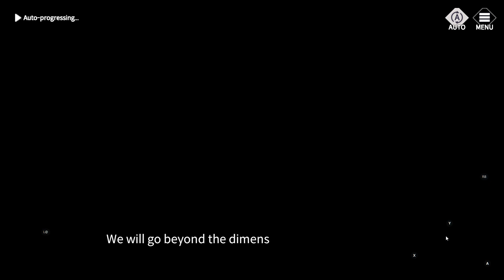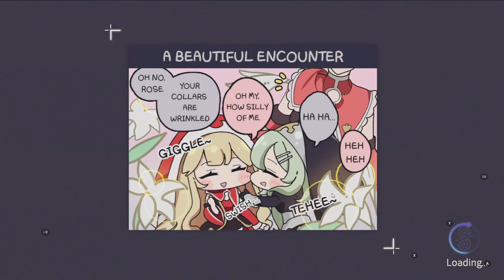Eversoul (Andriod)(English) #29 Evil Soul Subjugation (Read Description)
1.Don't worry , you have 7 days per big rewards to try.
2.Start with Team 1,2,3,...,x  Top 5 and all character u have in Level Sync can participate.So u sure have at least 5 big teams.
3.HP remain is continue I mean if team 1 enemy HP remain 10 then team 2 only need to deal 10 damage to win.
4.So don't start with enemy lower than level 201
5.Goodluck !